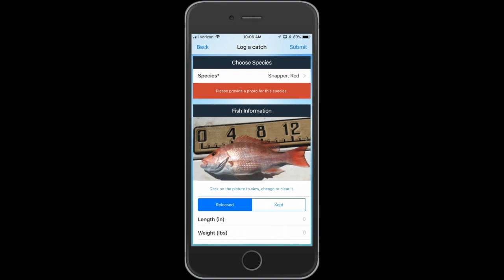MyFishCount in the 2018 Red Snapper Season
Get ready for the 2018 red snapper mini season, scheduled for August  10-12 and August 17-19, and use the new MyFishCount Mobile App to log your catch information.